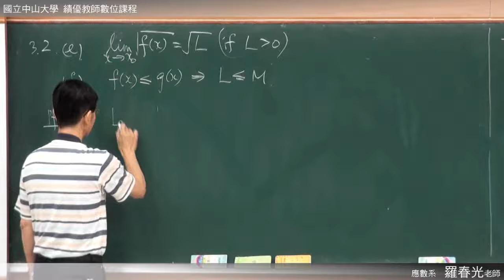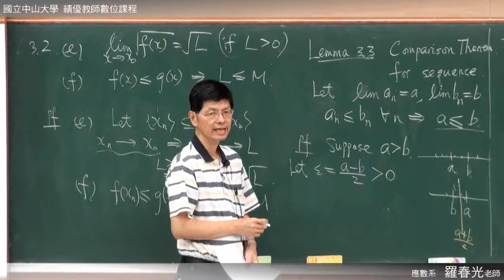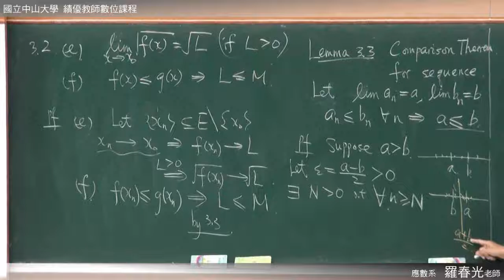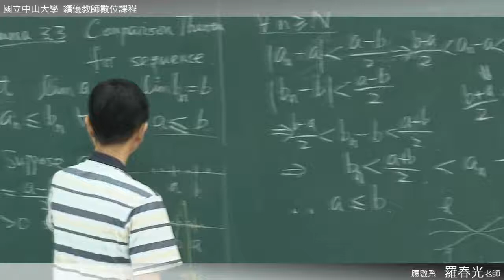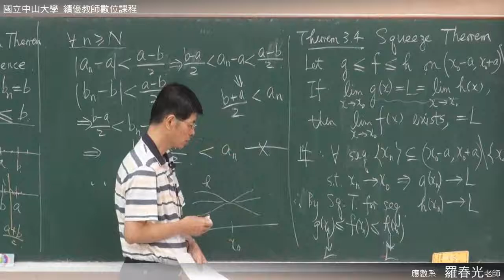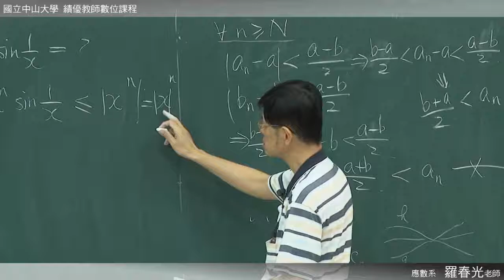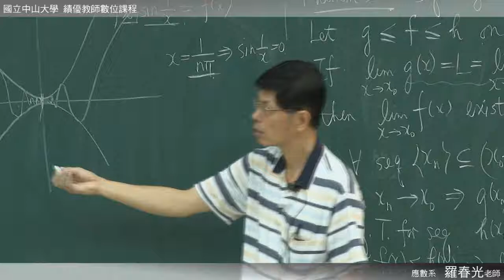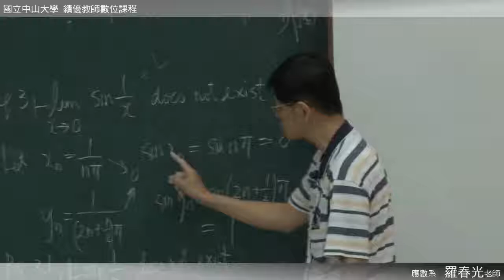高等微積分102 2013 1023 2